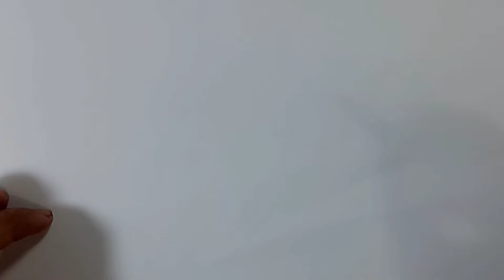Cara Menggambar Anime MUDAH Untuk Pemula || Langkah demi langkah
segala sesuatu akan terasa mudah klo sering dilakukan, begitupun dengan menggambar.
Menggambar akan terasa mudah dan asik setelah kita melalui proses yang panjang yaitu proses belajar menggambar itu sendiri.
Vidio ini saya buat untuk memotivasi kalian yang masih pemula yang masih belajar menggambar agar lebih semangat lebih giat lagi supaya kalian bisa merasakan yang namanya mudah dalam menggambar.Tapi maaf video yang disajikan terkesan susah untuk pemula karena dari awal tidak menggunakan pola sama sekali.
semoga tidak membuat kalian patah semangat.
 Terima kasih